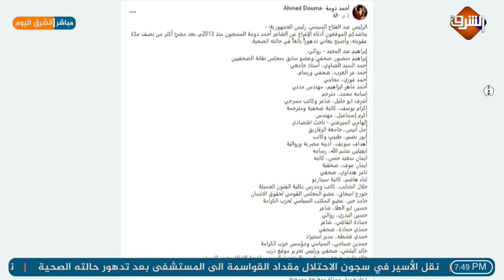الناشط أحمد دومة يتعرض للموت البطيء داخل محبسه.. ومطالبات بالإفراج عنه بعد انقضاء نصف المدة